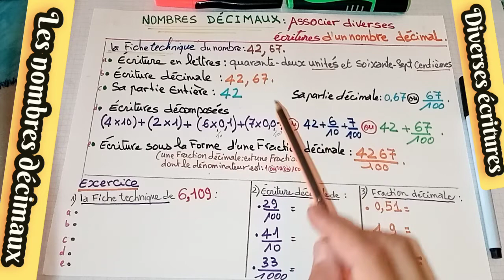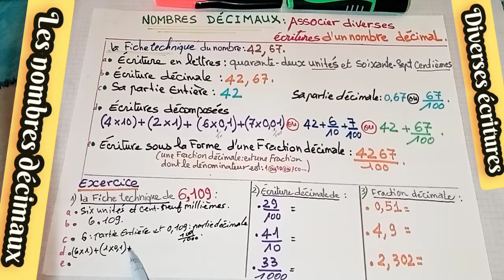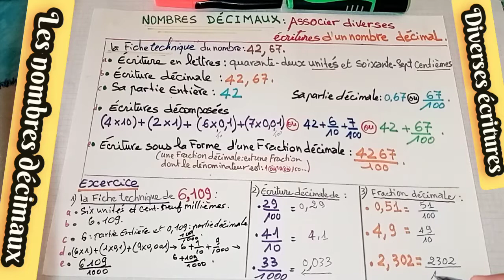Comment Associer diverses écritures d'un nombre décimal? .(fiche technique)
Une fraction décimale est une fraction dont le dénominateur est 1 ou 10 ou 100...
Un nombre décimal admet une infinité d'écritures